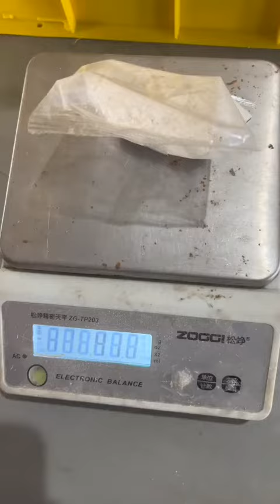automatic powder packing machine, pillow bag, automatic feeder, output conveyor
Doris Feng
Sales Assistant

FlexiMach

Flexilever Technology Development Co.,Ltd.
Alan Machinery Import & Export Co.,Ltd.